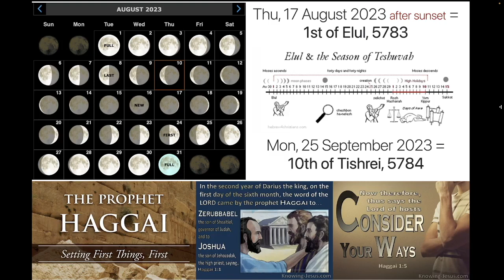Day 13 of 40 - To Obey is Better than Sacrifice - August 29/30, 2023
PREPARE YE THE WAY OF THE LORD! 40 Days of Preparation - August 17 - September 25, 2023

Link to Newsletter - BRIDGE OF LOVE HOME UPDATE July 31, 2023

Preparing for the Day of Atonement - 40 Days of Repentance from August 17 - September 25, 2023